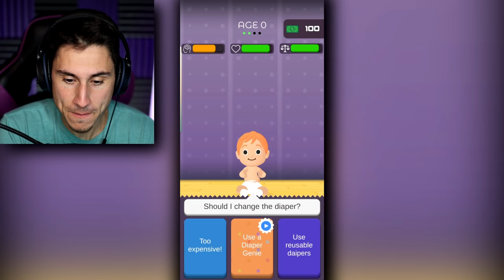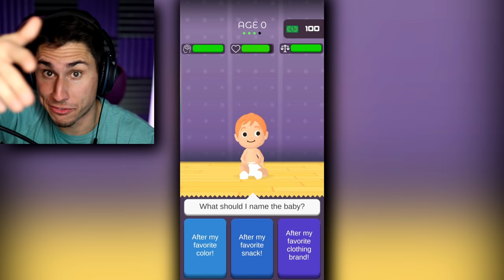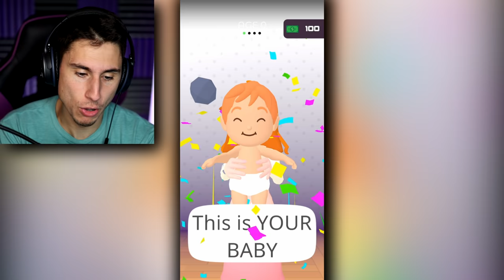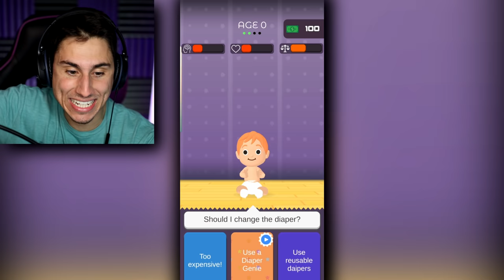I Am The World's WORST DAD! | Parenting Choices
I Am The World's worst dad in Parenting Choices gameplay | The Frustrated Gamer is playing a funny new mobile game called parenting choices game. This is a funny simulator game where you are a new parent and have to make parenting choices! All of your choices will effect the future of your baby so pick carefully! Let's play Parenting Choices game with the frustrated gamer!